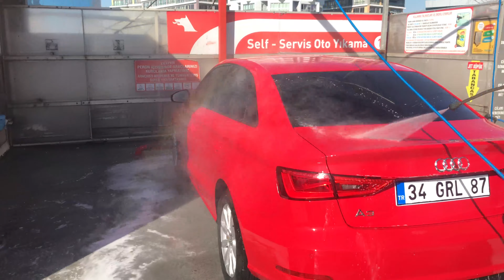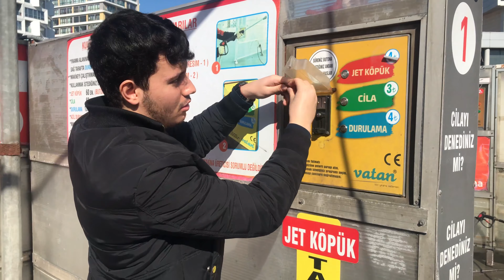AUDI A3 YIKAMA ZAMANI ! ARAÇLARIMI NASIL YIKIYORUM ?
I did this video for you. I hope, you enjoy while you watching my video. Keep follow me also don't forget to open ring!! Love you guys..